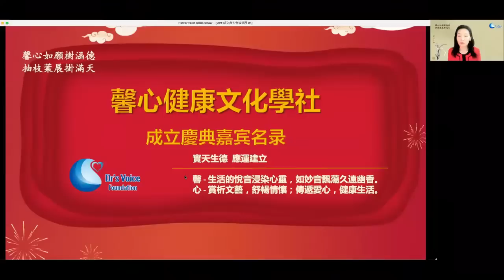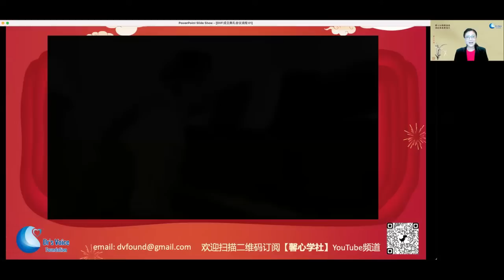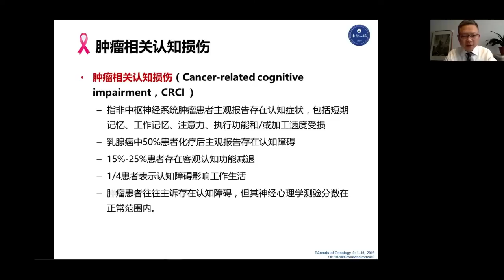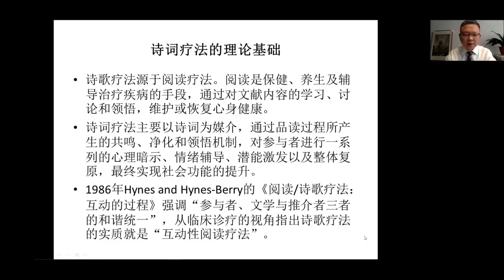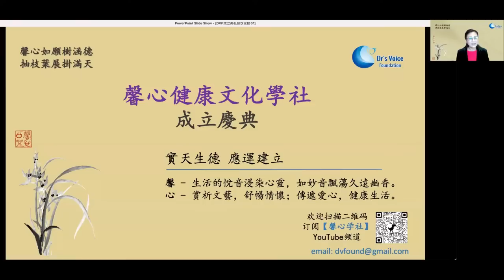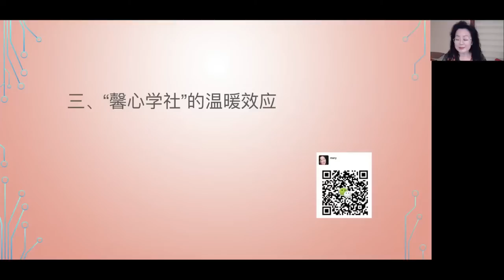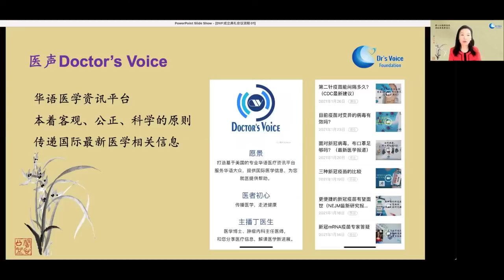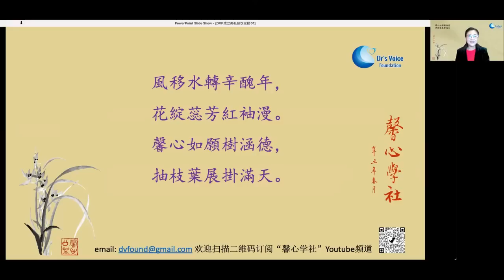“馨心健康文化學社 Dr's Voice Foundation”成立慶典 | 賞析文藝，舒暢情懷；關愛互助，公益服務